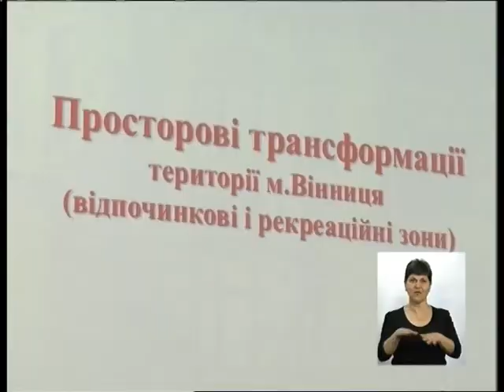17.04.2018 Вінницький досвід регіонального та просторового розвитку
Радники Центрів розвитку місцевого самоврядування вивчають вінницький досвід регіонального та просторового розвитку.

 До Вінниці з навчальним візитом прибули радники Центрів розвитку місцевого самоврядування з усіх регіонів України. Головна мета  триденного перебування - вивчення досвіду Вінниччини як в економічному, так і соціокультурному планах. Першого дня, делегація у складі 26 осіб,  ознайомилися  з прикладами облаштування скверів,  парків  та зон відпочинку.